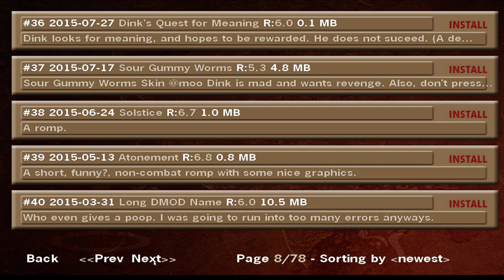Dink Smallwood HD in 2023 - RPG Adventure Game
About the Zelda-Style game, Dink Smallwood by Robinson Technologies (RTSOFT). Released in 1998, it is still maintained and updated. This video relates to the PC HD version of Dink.

I play a little of the beginning of the game to show how it looks, how and what to do, and to show the overall basic gameplay. I also mention the D-Mods, the addon games and quests that give new life to the Dink Smallwood Universe.

The game is available for free and can be played on several platforms. Check out the RTSOFT website to get the game and other games